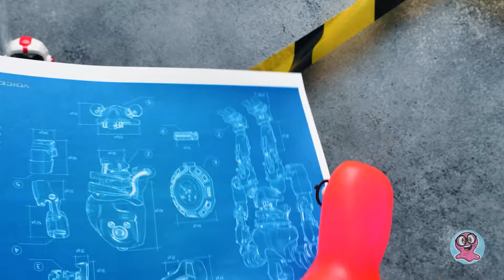Trasformazione Epica di un Rasoio in un Incredibile Robot! 🤖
Ciao, amici! Oggi Roger e Sammy si sono messi in una situazione strana, sembra proprio che succederà qualcosa di estremamente interessante. I nostri amici sono rimasti bloccati in un posto misterioso! Casualmente si imbattono in un mucchio di scatole dove trovano qualcosa di super cool! Riuscite ad indovinare di cosa si tratta? È un rasoio! Ma non si tratta di un normale rasoio! È un indizio per qualcosa di sorprendente!

Siete pronti a vivere questa avventura? Oggi trasformeremo il nostro rasoio nel robot più incredibile che abbiate mai visto! Sì, avete sentito bene! Quindi, iniziamo e tuffiamoci in questo incredibile processo di trasformazione!

Prima di tutto, dobbiamo prendere il nostro rasoio e smontarlo pezzo per pezzo. Faremo alcuni buchi, e lucideremo tutti i dettagli per ricreare il corpo del robot. Dopodiché useremo la plastica liquida per creare le parti rimanenti e aggiungeremo un audace colore nero per farlo risaltare! Ragazzi, riuscite a immaginare la bellezza del nostro robot?

Ma andiamo con calma! Dobbiamo ancora assemblare tutti i pezzi e creare la testa del robot. Il risultato finale vi lascerà a bocca aperta! Siete curiosi di sapere come faremo a dare vita a questo robot? Allacciate le cinture e preparatevi a assistere a un vero miracolo tecnologico!